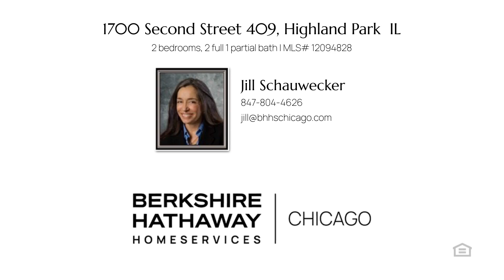Home for sale - 1700 Second Street 409 Highland Park, IL 60035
$525,000
1700 Second Street 409 Highland Park, IL 60035
2 bedrooms, 2.1 baths, 2,815 square feet, MLS# 12094828

Originally 2 units. Large 2-bedroom plus den, can be walled off to make a third bedroom. Spacious corner unit with an open floor plan and 2 large balconies. Kitchen has an open plan with a large breakfast area.Super large primary bedroom could have its own sitting area.Primary has its own balcony overlooking the common garden area. Great space in a well-maintained building. It won't last long.

Represented by:
Jill Schauwecker, Berkshire Hathaway HomeServices Chicago